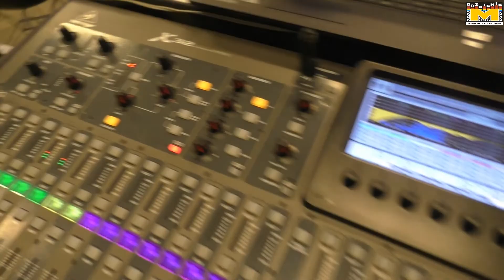GITARATON 2019 reportaż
V Milicki Maraton Gitarowy GITARATON 10-12 marca 2019
Dolnośląski Portal Kulturalny Brzmienie M
Milicz/Wrocław 2019